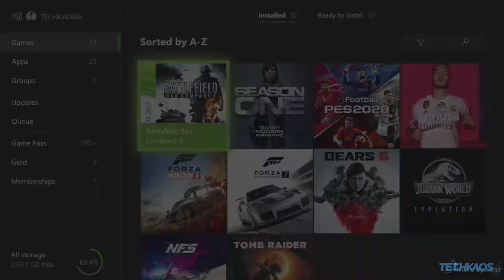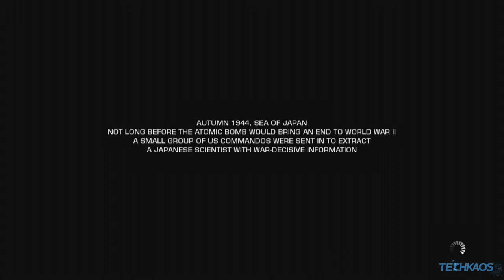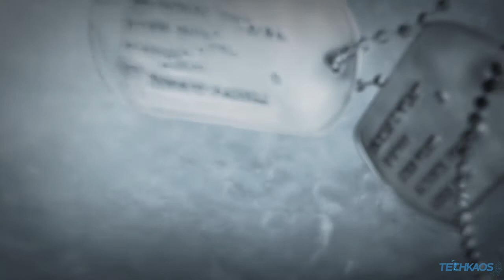Battlefield: Bad Company 2 Part 1 Xbox 2020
Playing through Battlefield: Bad Company 2 campaign on xbox one with backwards compatibility